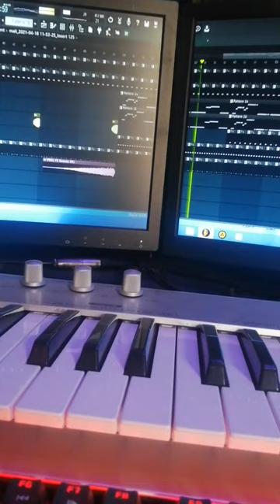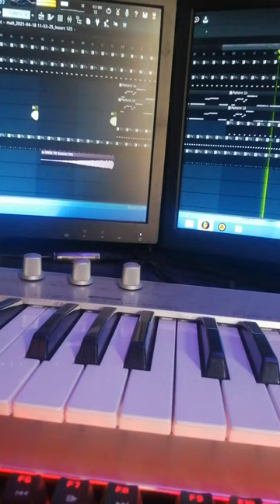Khula Michael - Bani (Snippet)